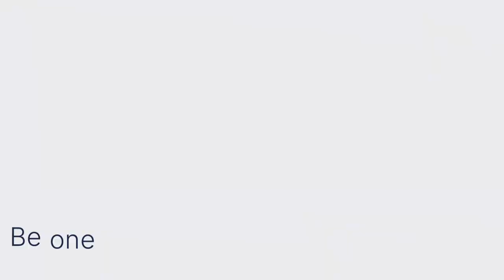XPS Network | Handball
XPS Network is a complete software solution for clubs, coaches and athletes.

* Flexibility is our strength!

Be one step ahead of your competition with XPS:
- Planning
- Monitoring
- Tactics
- Analysis
- Communication
- Collections
- Strength & Conditioning